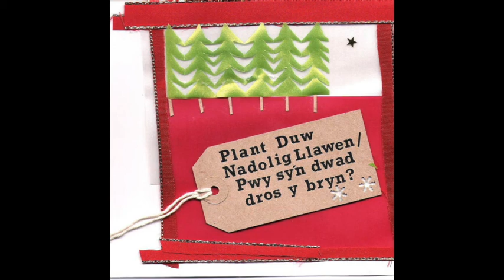Plant Duw - Nadolig Llawen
Sengl ar Sbrigyn Ymborth, 2011